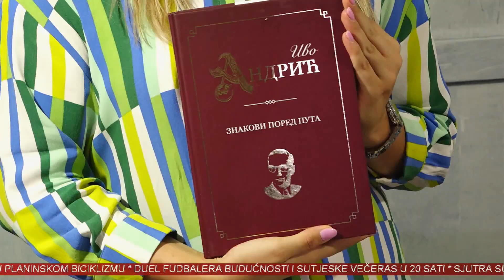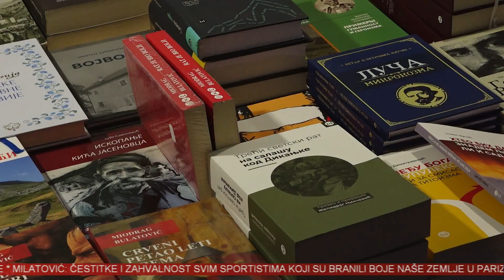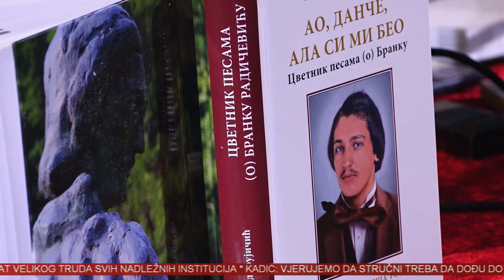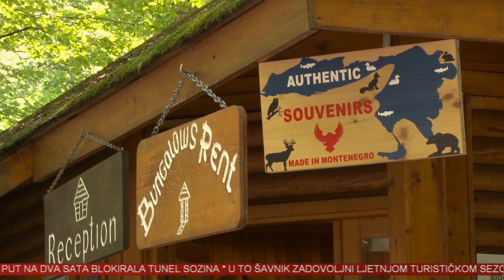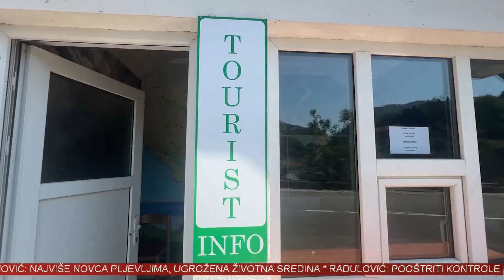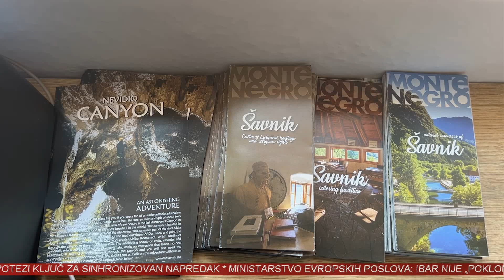VINK 11. AVGUST 2024.